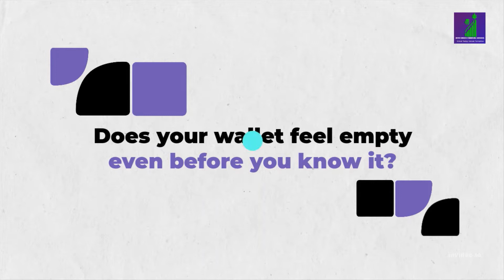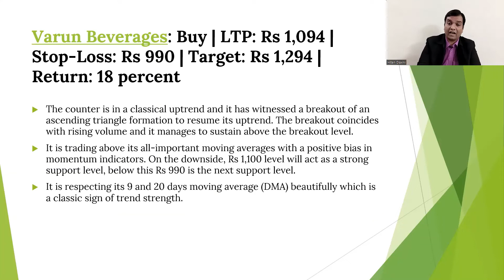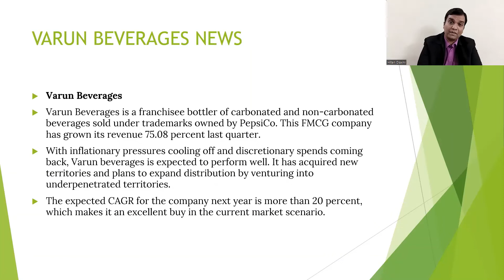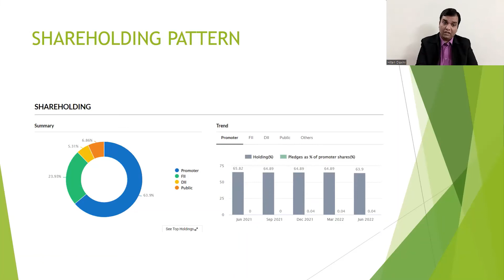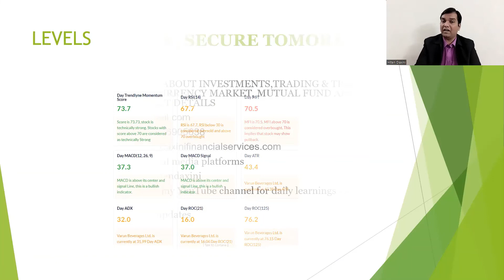VARUN BEVERAGES NEWS, STOCK TO BUY NOW